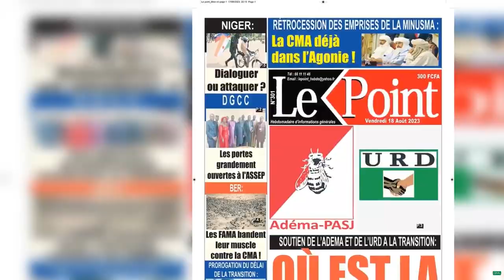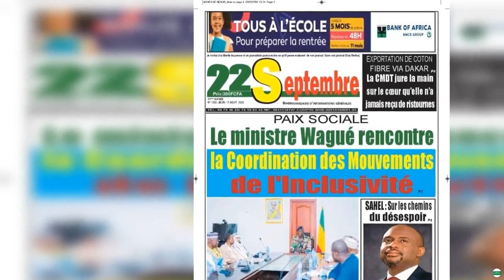La revue de presse malienne du vendredi 18 août 2023